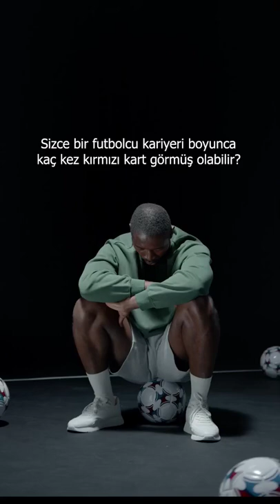Kariyeri Boyunca En Fazla Kırmızı Kart Gören Futbolcu 😳